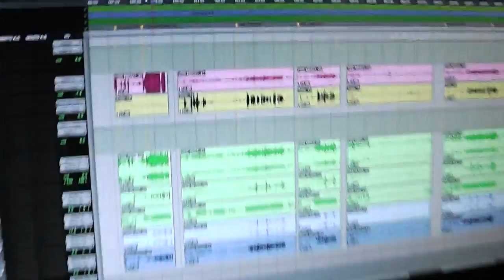Gebt uns euer Geld (Version 1)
Iso braucht dich. Also dein Geld. Denn sonst kann er die neue Scheibe nicht bezahlen.
Hier die Version 1: Iso wickelt sich den Kopf mit Klopapier ein, isst am Ende aber nur die Banane. Leon möchte lieber einen Keks.